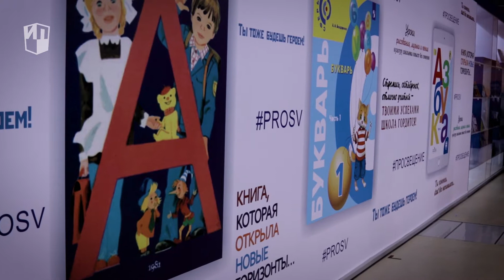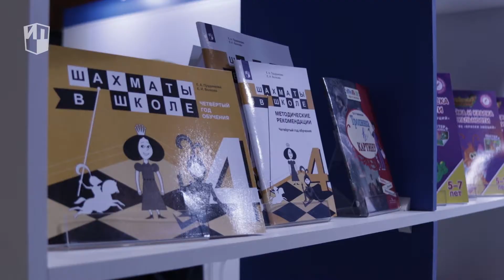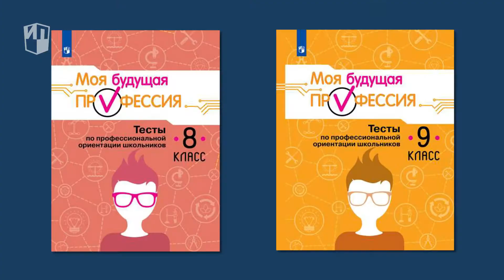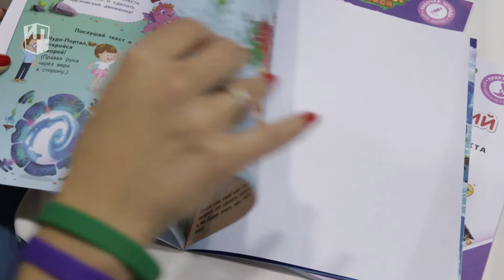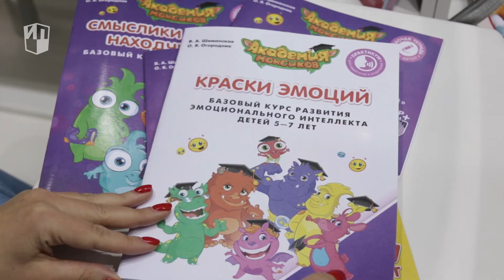«Просвещение» на 30-ой ММКВЯ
В рамках юбилейной 30-й ММКВЯ Группа компаний "Просвещение" представила решения и продукты по профориентации, эмоциональному интеллекту и другие образовательные проекты для достижения успехов в учебе и повседневной жизни.